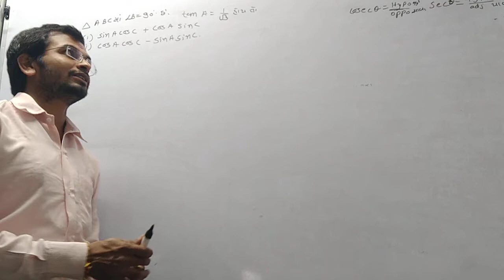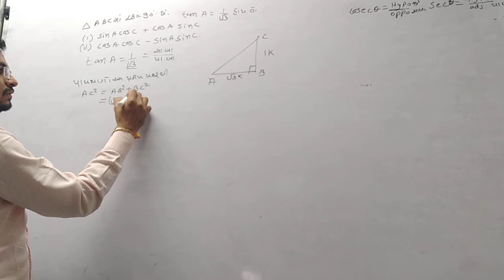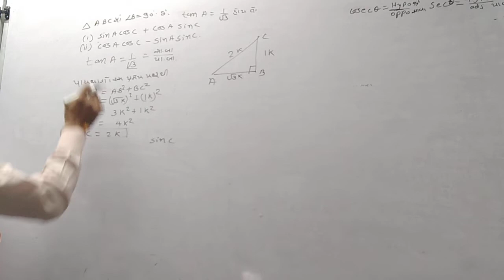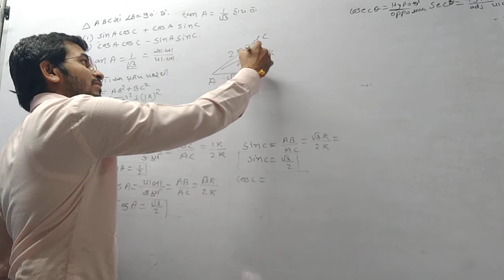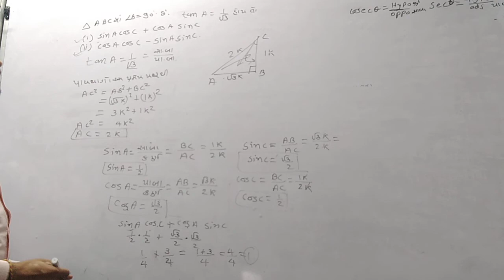In triangle ABC, right-angled at B, if tan A = 1 upon root 3 ind the value of: () sin A cos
9. In triangle ABC, right-angled at B, if tan A =
1
upon root 3
 find the value of:
(i) sin A cos C + cos A sin C
(ii) cos A cos C – sin A sin C